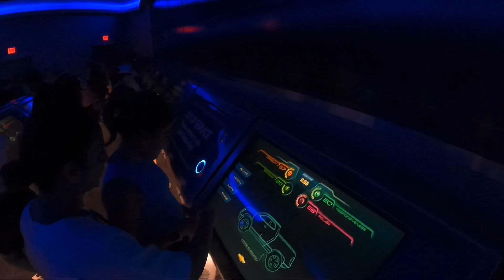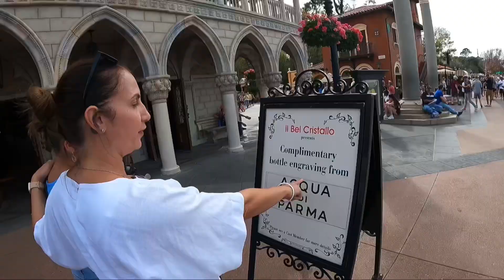Yaya goes to Epcot Center